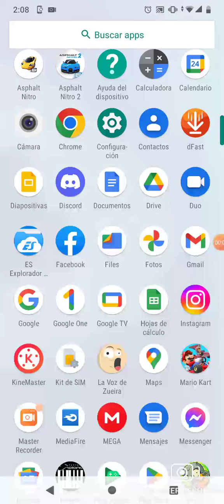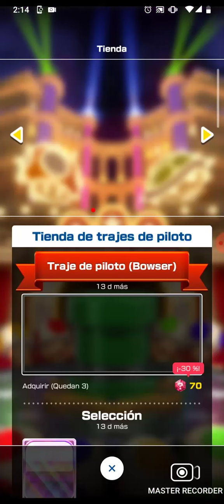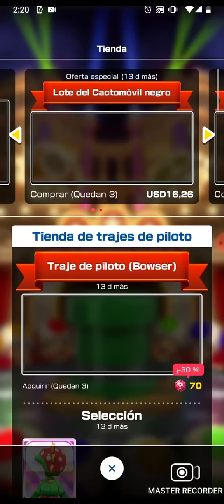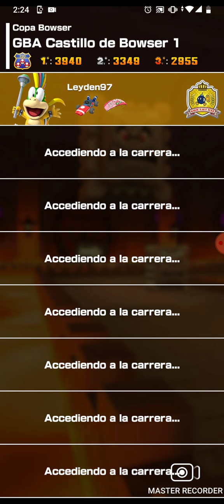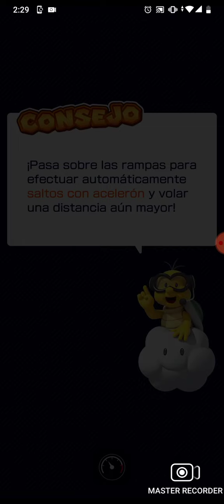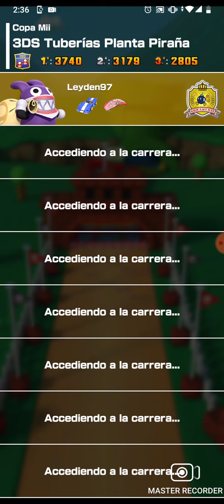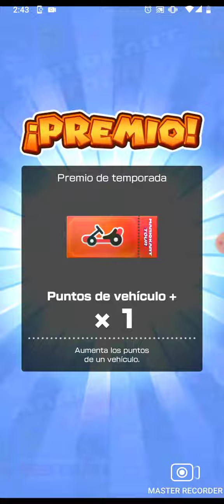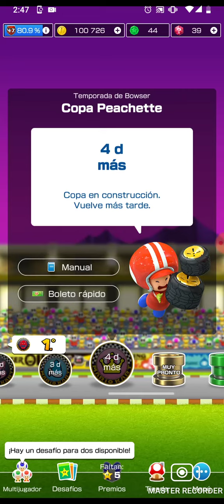Mario kart tour temporada de Bowser copa Bowser